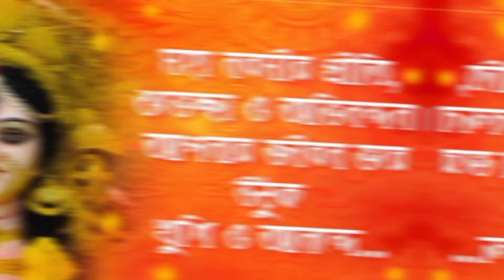শুভ নবমী||Subho Maha Nabami Whatsapp Status||Durga Puja Status 2024